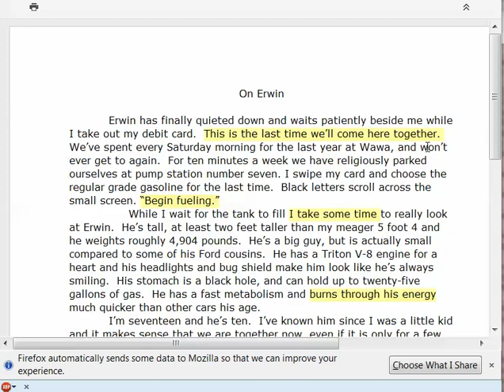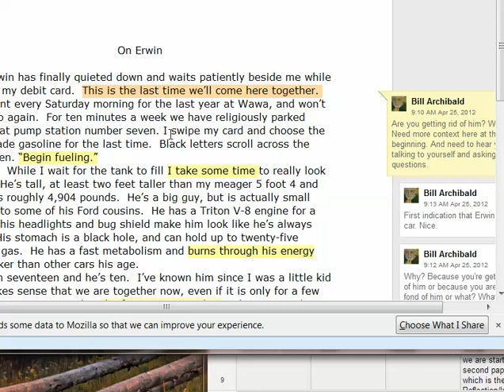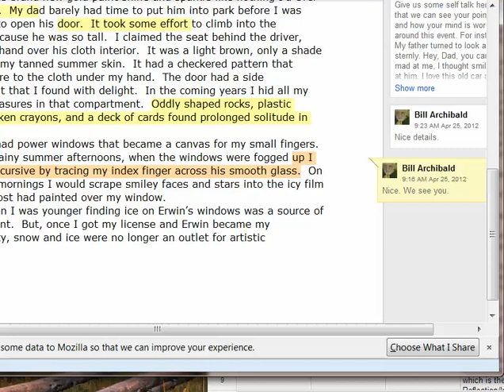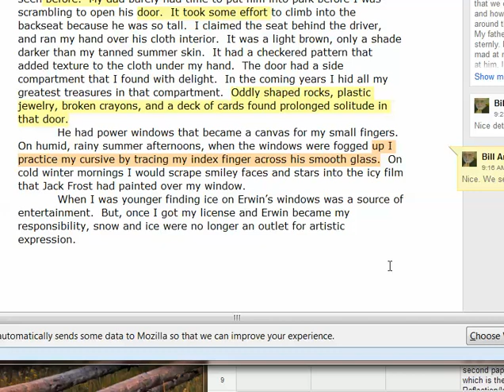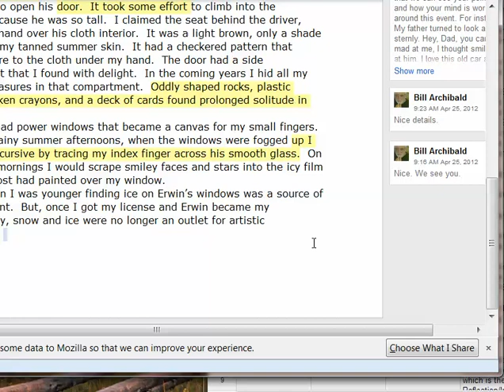5/1/2013 7:45:33 AMdj